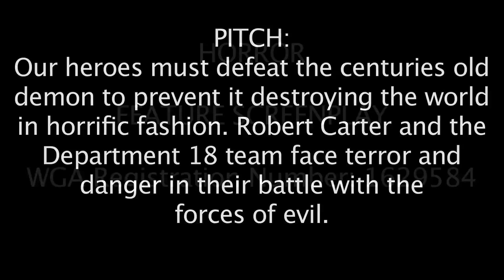Feature Script PITCH: DEPARTMENT 18, by Mick Sims